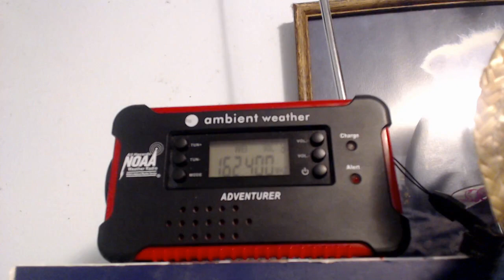Special Weather Statement - WXL95 - 7:44 PM PDT 5/26/22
Special Weather Statement issued by the NWS in Pendleton, Oregon at 7:44 PM PDT 5/26/22 for Union and Wallowa [OR].